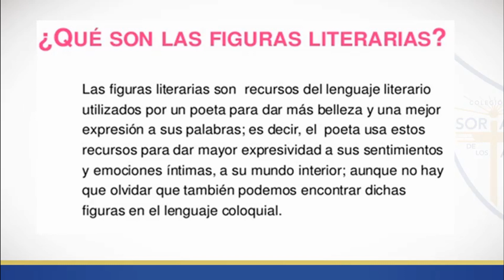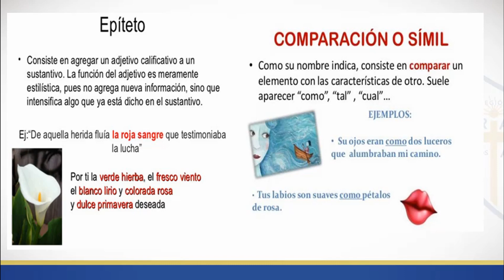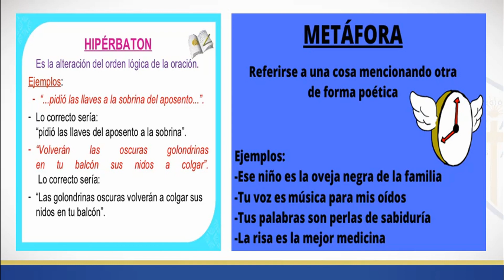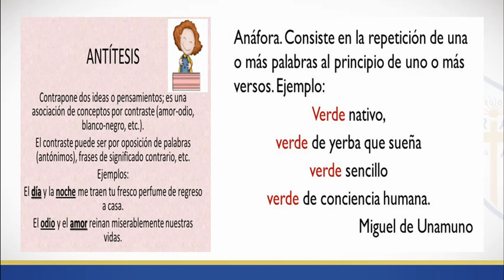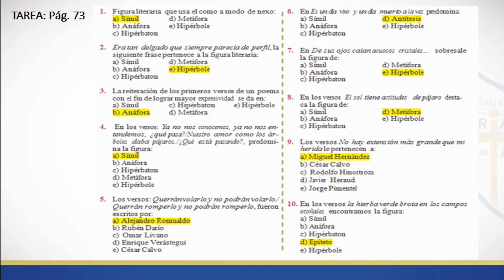KARINA LIT 2S